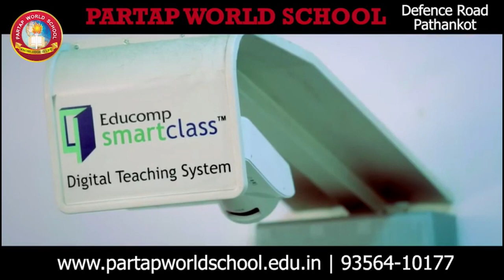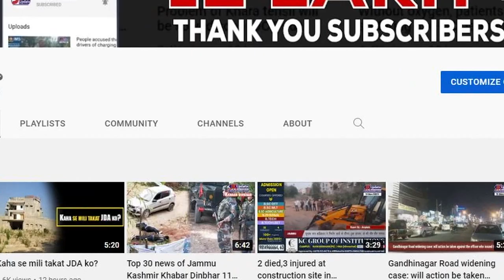Railways successful trial of KAVACH